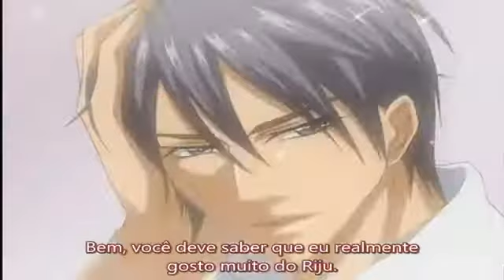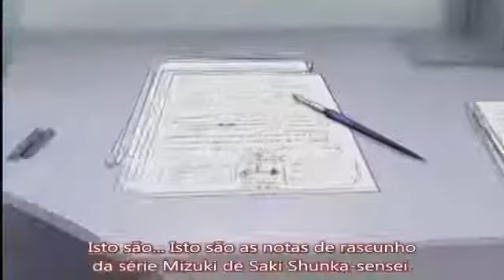Kirepapa/ parte 1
Anime Kirepapa

Parte 1 da ova 1